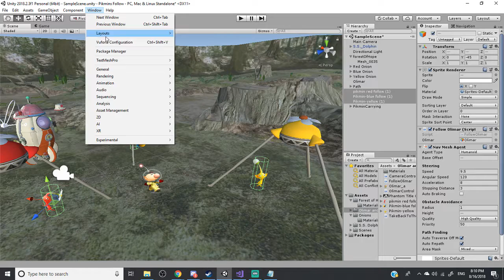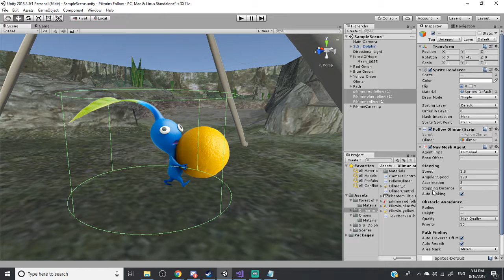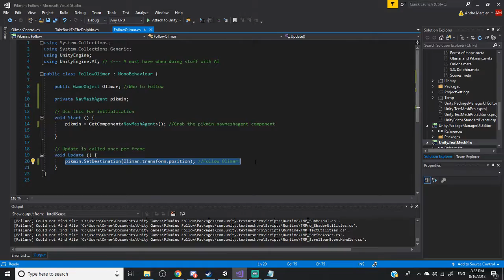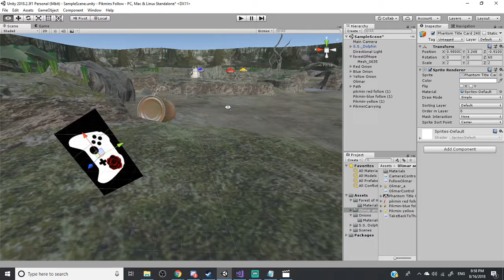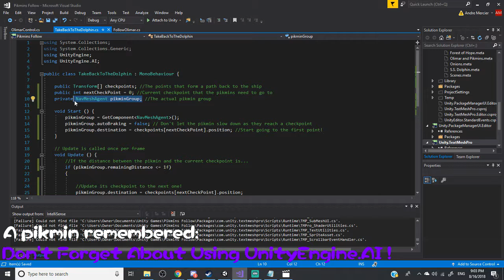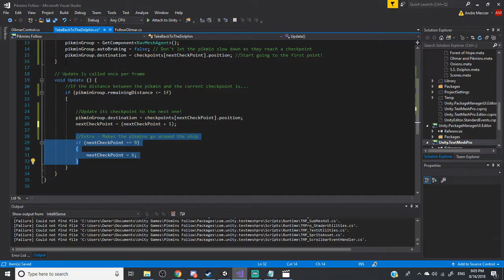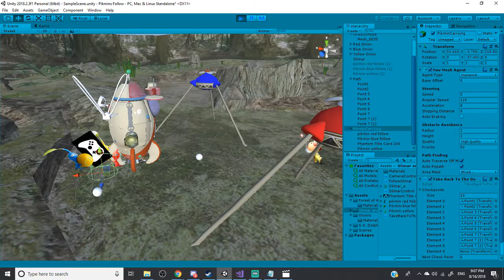Unity Programming C# - NavMesh & Agents with Pikmins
How do the AI follow the player around? What about getting the Navmesh Agent to patrol or to follow a path in the level?

In this tutorial, the pikmins will help demonstrate and give an idea/method on how they follow Olimar around and find their way back to the ship with their pathfinding ability.